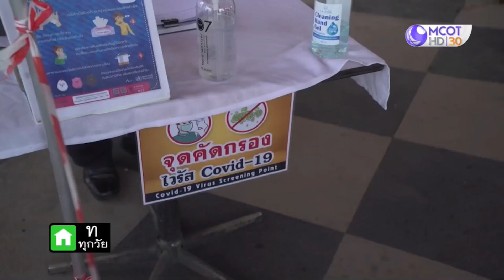ขสมก.ปรับเวลาเดินรถเมล์สอดคล้องเคอร์ฟิว (17เม.ย.63) เรื่องง่ายใกล้ตัว | 9 MCOT HD